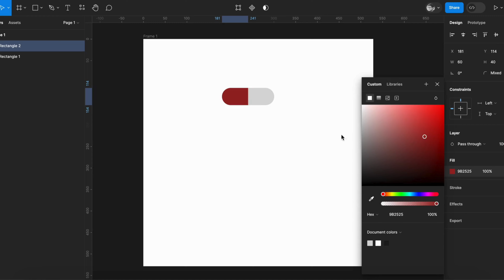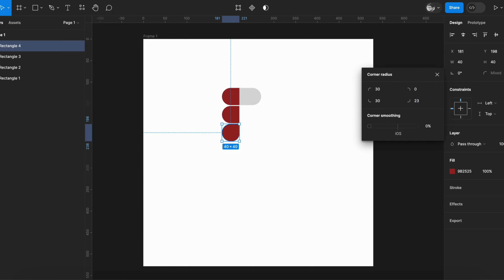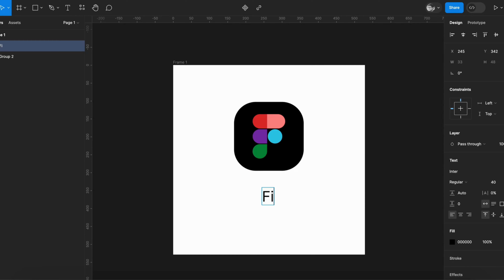Design a Stunning Figma Logo in Just 60 Seconds! - Fast Track Tutorial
Dive into this rapid, easy-to-follow tutorial and learn how to design an impressive Figma logo in under a minute! Ideal for both beginners and experienced designers, this video provides concise, step-by-step instructions to create a professional-looking logo using Figma. Enhance your branding skills and add a creative touch to your projects with this quick guide.